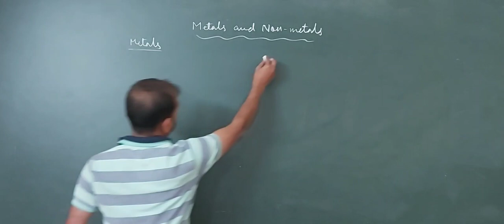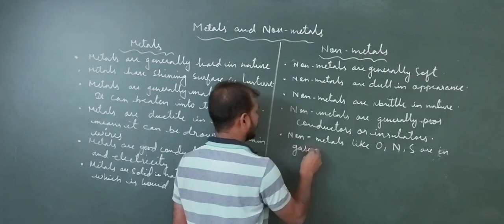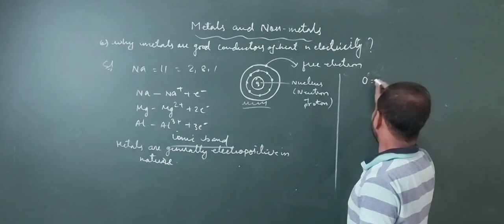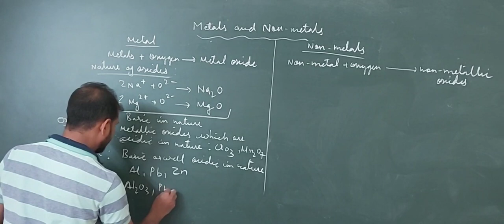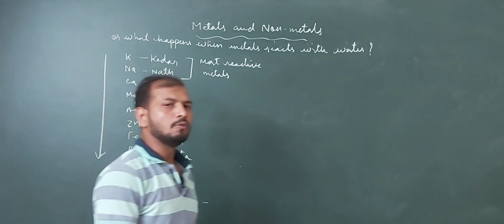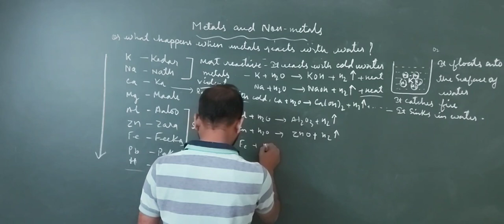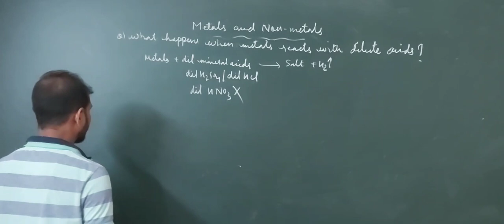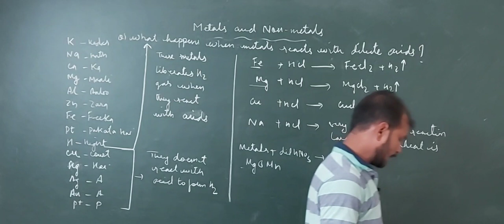Metals and Non metals |STD 10|PART-1 |BOARDS|COMPETITONS|Tricks to learn reactivity series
characteristics  of metals and non metals ,diffrence between metals and non metals ,reactions of metals with oxygen,reaction of metals with acids ,its nature ,reaction of metals with acids ,tricks to learn Reactivity series